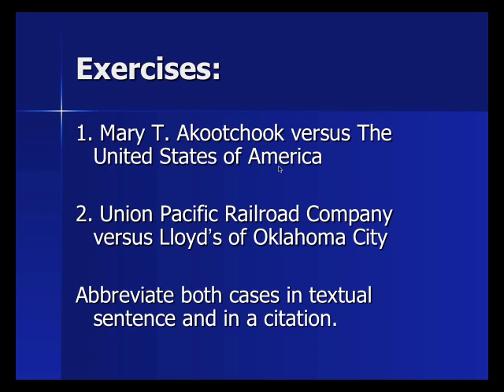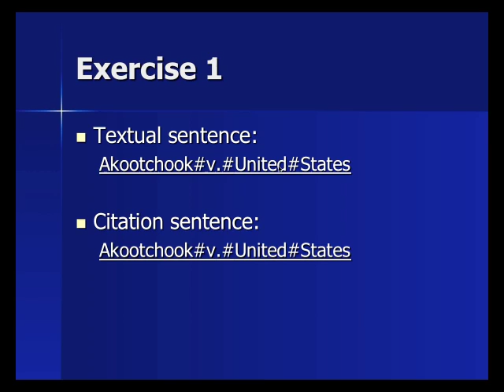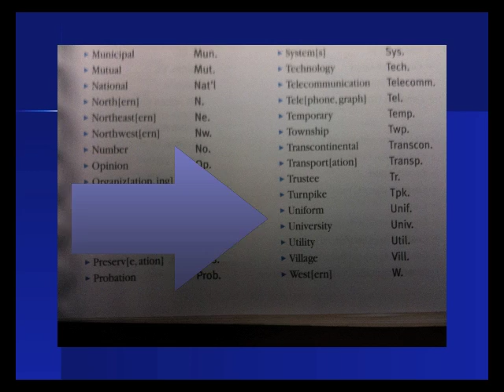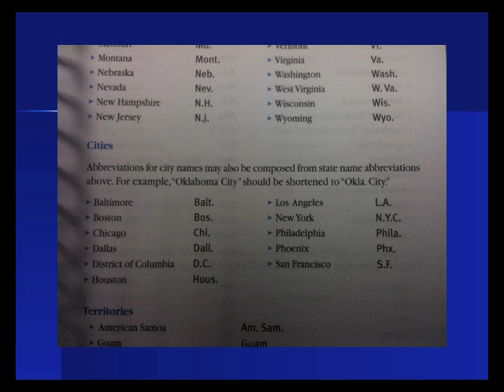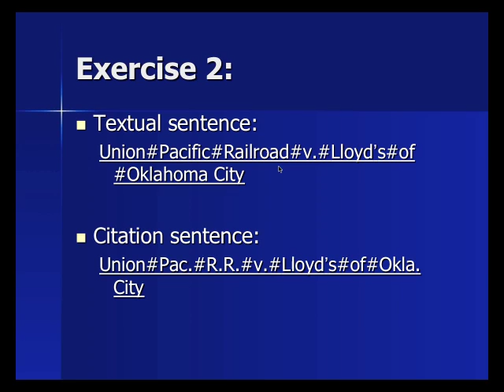Bluebook Lesson 3 Practice Questions - 19th Edition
This lesson uses the prior edition of The Bluebook.  Please see my YouTube channel for updated podcasts keyed to the 20th edition.